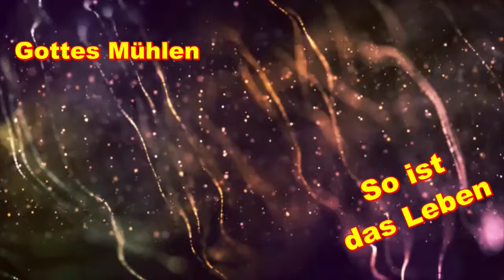Gottes Mühlen malen langsam egal wie lange es her ist. Jeder kriegt seinen Lohn Norbert van Tiggelen